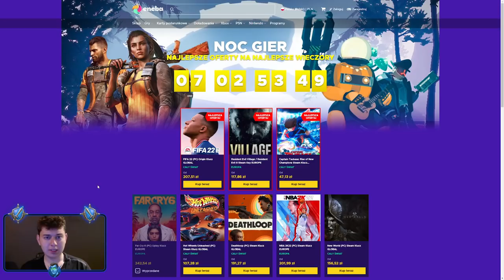⭐ TOTALNA DOMINACJA NA NOWYM POLSKIM SERWERZE, LECIMY Z LOCHAMI! ⭐ SHAKES & FIDGET ⭐ N3UTR4L ⭐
Siemanko!
W dzisiejszym odcinku podsumowanie 3 dni nowego, Polskiego serwera + lecimy dalej z lochami.
Miłego oglądania!